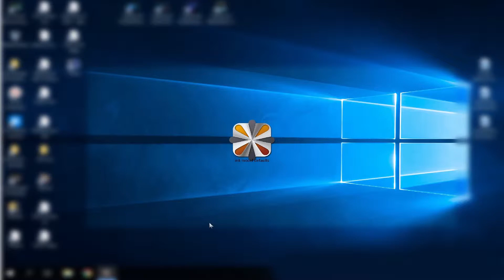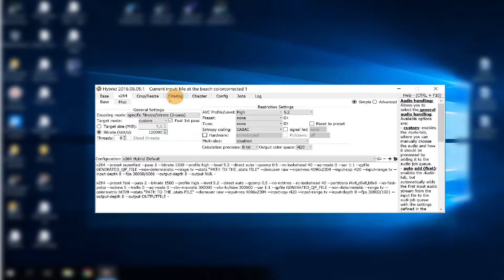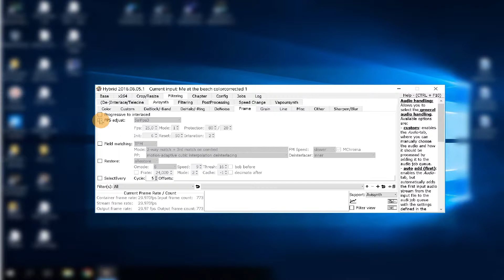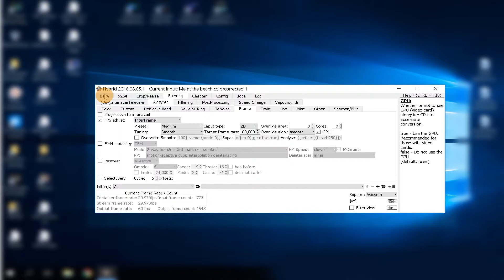Hybrid Software: interpolated convertion 30fps to 60fps Simple Guide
I did a simple guide on how to do a interplated convertion from 30fps to 60fps with the amazing software Hybrid for Wndows.